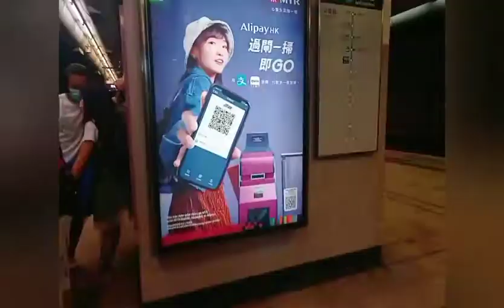DONE SWABTEST AT SHATIN TOWN PLAZA